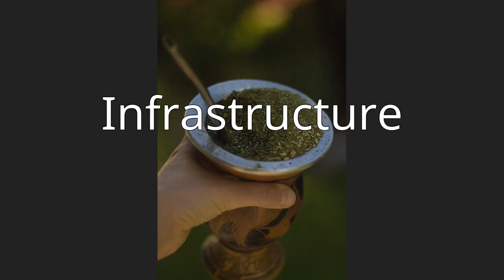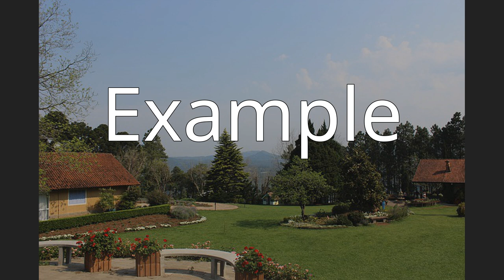Rio Grande do Sul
Rio Grande do Sul (UK: , US: , Portuguese: [ˈʁi.u ˈɡɾɐ̃dʒ(i) du ˈsuw] (listen); lit. "Great River of the South") is a state in the southern region of Brazil. It is the fifth-most-populous state and the ninth largest by area. Located in the southernmost part of the country, Rio Grande do Sul is bordered clockwise by Santa Catarina to the north and northeast, the Atlantic Ocean to the east, the Uruguayan departments of Rocha, Treinta y Tres, Cerro Largo, Rivera and Artigas to the south and southwest, and the Argentine provinces of Corrientes and Misiones to the west and northwest.  The capital and largest city is Porto Alegre.  The state has the highest life expectancy in Brazil, and the crime rate is relatively low compared to the Brazilian national average. Despite the high standard of living, unemployment is still high in the state, as of 2017. The state has 5.4% of the Brazilian population and it is responsible for 6.6% of the Brazilian GDP.
The state shares a gaucho culture with its neighbors Argentina and Uruguay. Before the arrival of Portuguese and Spanish settlers, it was inhabited mostly by the Guarani and Kaingang peoples (with smaller populations of Charrúa and Minuano).  The first Europeans there were Jesuits, followed by settlers from the Azores. In the 19th century it was the scene of conflicts including the Farroupilha Revolution and the Paraguayan War. Large waves of German and Italian migration have shaped the state as well.